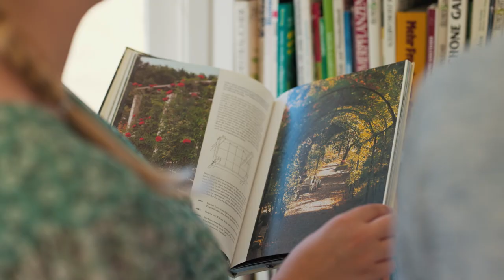Schulgarten Lübeck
Der Schulgarten ist ein Ort der Menschen verbindet, ohne dass er sich dafür besonders anstrengen muss. Er braucht keine Effekte, die Menschen kommen hierher – ganz allein, weil sie die Natur, die Ruhe und das Grün lieben. Hier trifft man auf die, die gerne flanieren und auf jene, die sich für eine Weile mit einem Buch in der Hand auf einer Bank im Grünen niederlassen. Eltern mit ihren kleinen Kindern und Schulklassen, die etwas über Bienen lernen wollen. Kindergartengruppen finden sich regelmäßig ein, weil sie sich heimische Pflanzen nicht nur anschauen, sondern selbst einen kleinen Acker bepflanzen und etwas darüber erfahren möchten, was zu tun ist, damit aus einem Keimling eine prächtige große Pflanze wird. Hier treffen sich die mit dem grünen Daumen, die darüber fachsimpeln, wie eine bestimmte Rosensorte am besten zu pflanzen, zu hegen und zu pflegen ist und es kommen viele, deren Passion das Schachspielen ist. So Manche:r goutiert die feinen kleinen Lesungen und Konzerte in den goldwarmen Abendstunden.